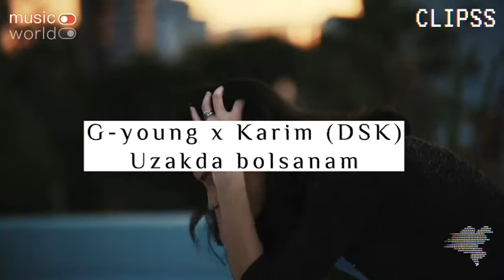G-young x AydayOzun (Karim) - Uzakda Bolsañam